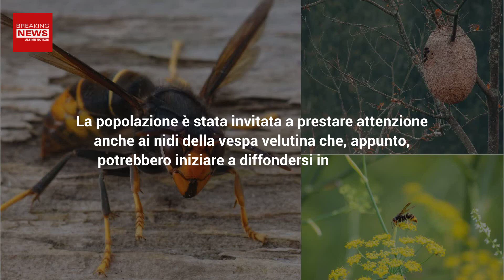Allerta Calabroni In Italia: Si Diffonde La Vespa Velutina, Attenzione Ai Nidi!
Allerta calabroni in Italia: si stanno diffondendo sempre di più specie aliene e dannose per l'ecosistema, come la vespa velutina e la vespa orientalis. Ecco cosa c'è da sapere!